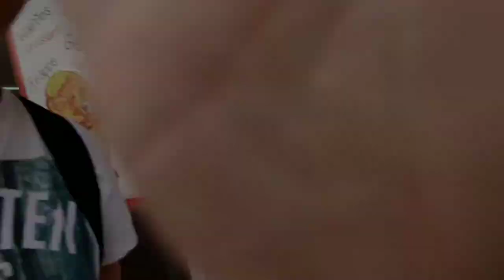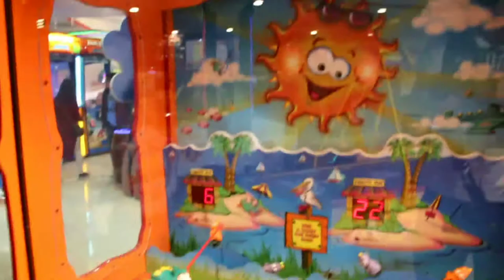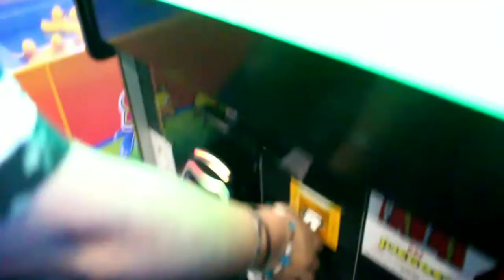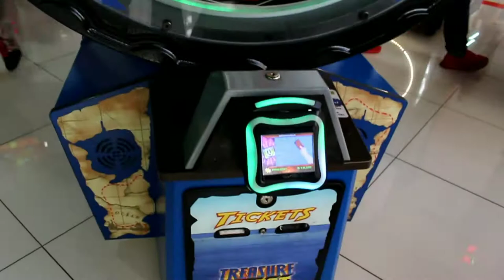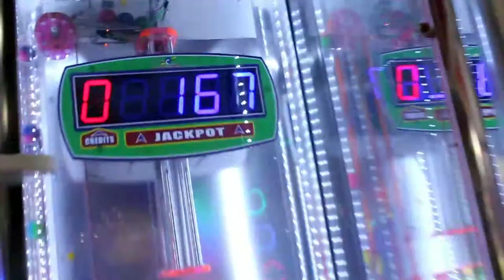Como ganar muchos Tickets en RECORCHOLIS | NuestroAmor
Nuestro primer vlog del 2018 amikos.
Los Amamoooooos!

Nuestro Instagram: NuestroAmor18

Página de Facebook:

●Cancion : Ehrling - Ocean